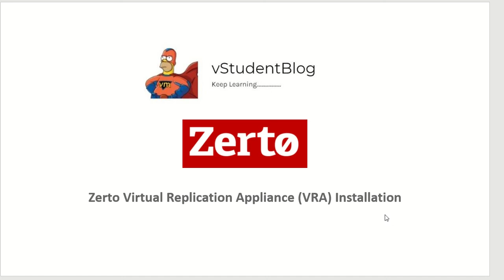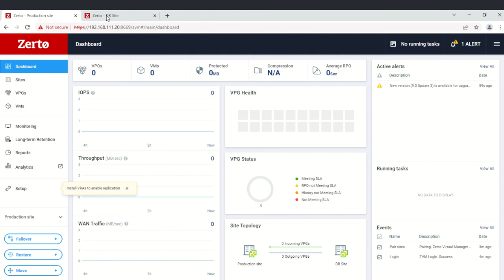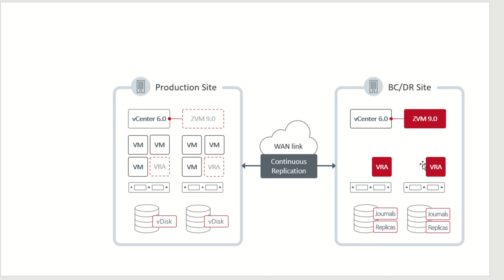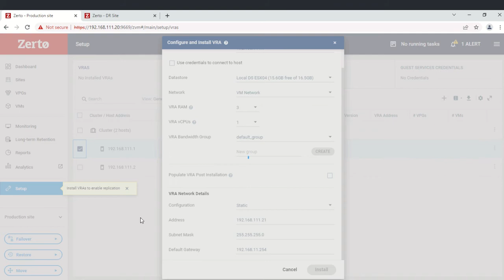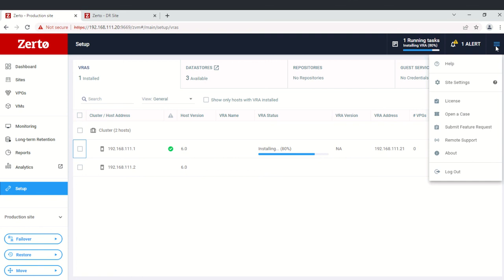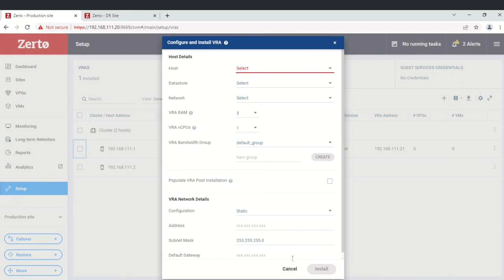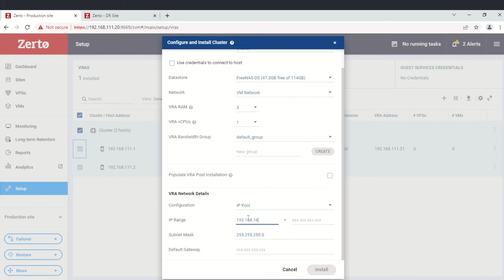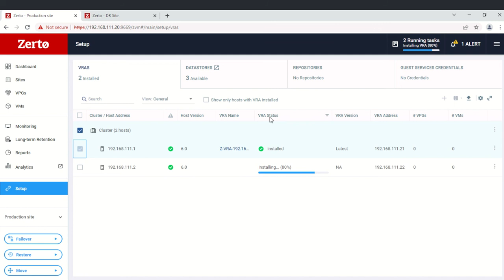Zerto Virtual Replication Appliance Installation - 04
Zerto Virtual Replication Appliance Installation